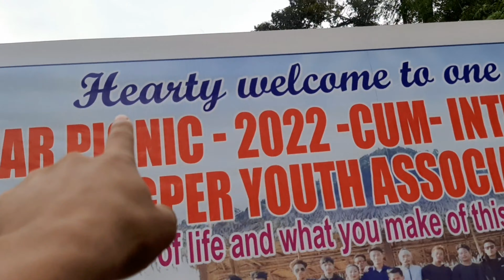PICNIC VLOG ARUNACHAL PRADESH ITANAGER INDIA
music credit
 gose to free vibes =

karka mr11
lenzing weekly